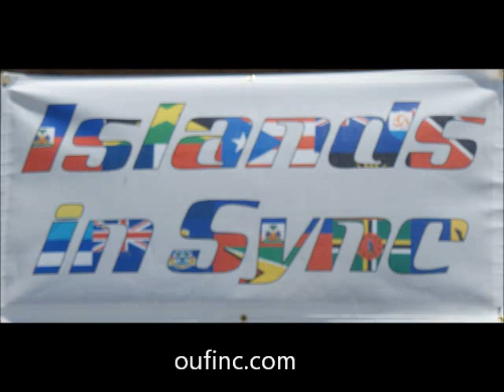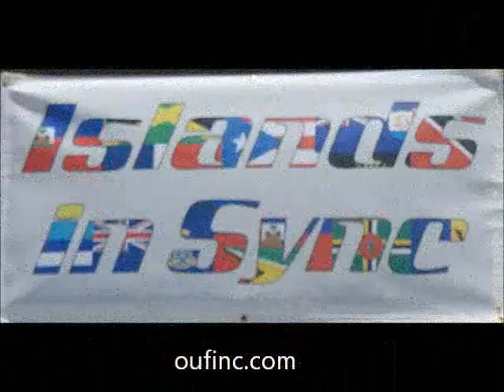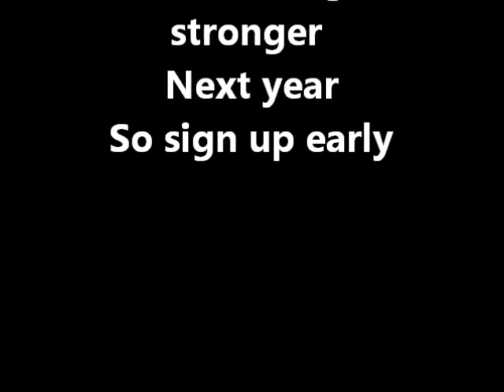Orlando Carnaval 2012 Island In Sync